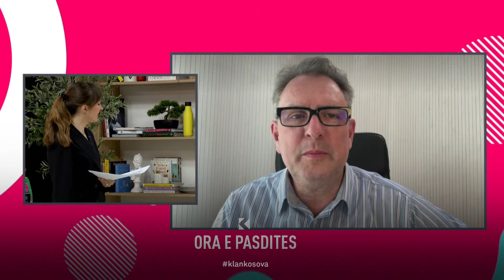Çfarë duhet të pres audienca nga fjalimi që do mbaj Ralph Talmont në DoKu Tech?